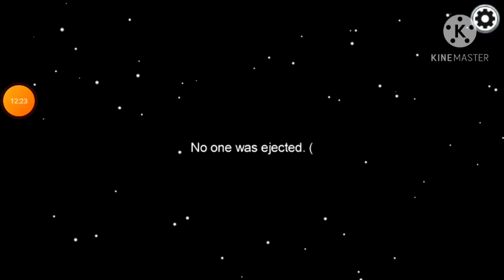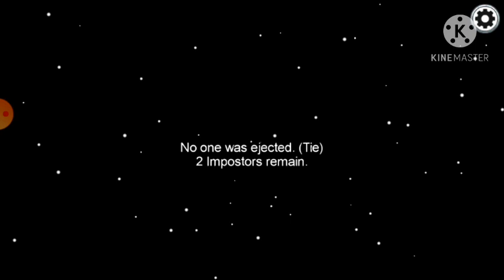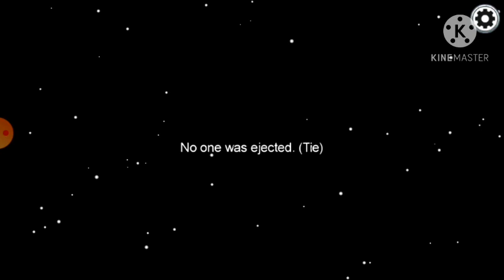Among Us [ไทย] ใครคือฆาตกร EP.2